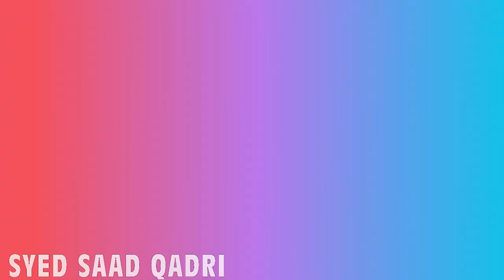10 Wives Story | Dus Biwiiyon ki Kahani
10 Wives Story | Dus Biwiiyon ki Kahani